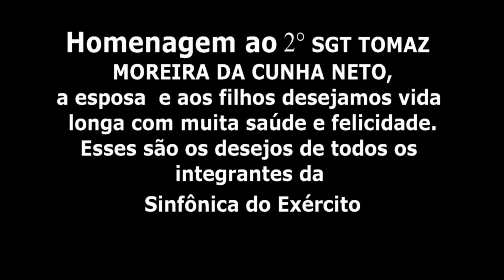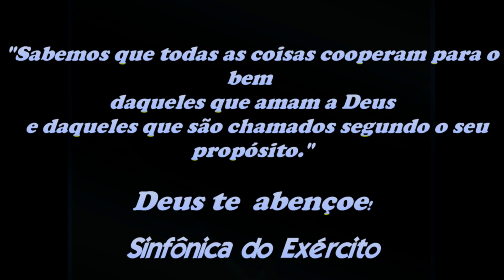Homenagem ao 2°SGT TOMAZ MOREIRA DA CUNHA NETO